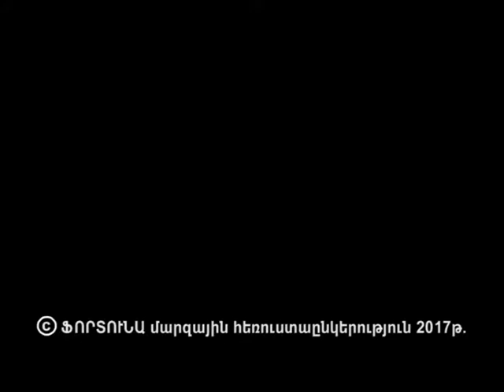Հաղորդում 3 Սանկտ Պետերբուրգ